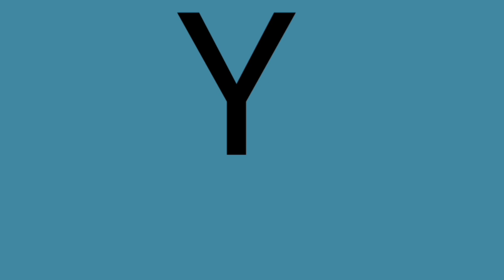CANSERBERO 🇻🇪 "ENFERMO" (Reacción Yelger Ramirez)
Reacción a 🇻🇪 CANSERBERO 🇻🇪 cantando "ENFERMO" un tema INCREÍBLE yo también quisiera estar enfermo de música TIENEN QUE VERLO